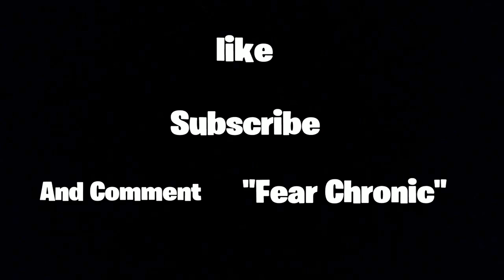Sloppy Seconds 💦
dont forget to use code os-damaged in the fortnite item shop AD lol

HashTags